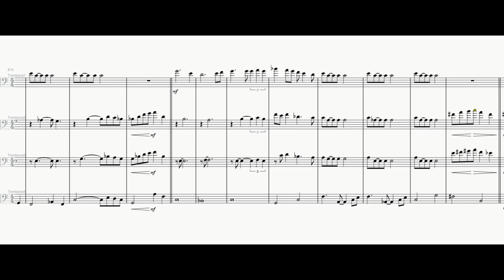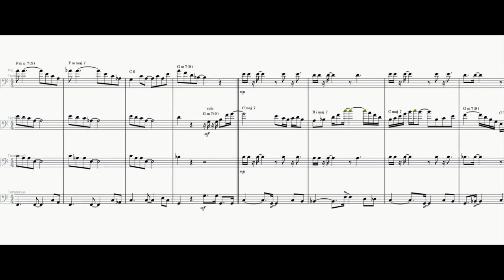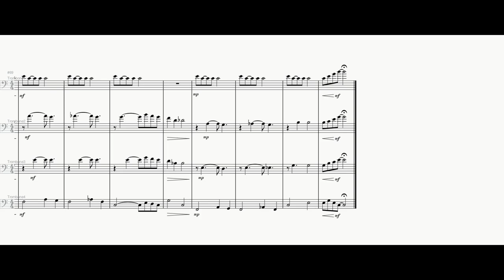Dindi - 4 trombone jazz ensemble arrangement and performance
The Bossa Nova standard "Dindi" by Antônio Carlos Jobim arranged and performed by a 4-trombone ensemble.
The 4th part was played by tenor bass trombone with F attachment.
Some parts are not played according to the score due to jazz interpretation.

Arranged and performed by Kenya Sagara

アントニオ・カルロス・ジョビン作曲のBossa Novaスタンダードの"Dindi"を4トロンボーンアンサンブルにアレンジして演奏しました。
4番パートはF管付のテナーバストロンボーンで演奏しました。
ジャズ的な解釈によりスコア通りに演奏していない箇所があります。